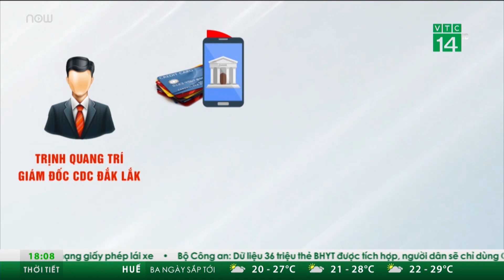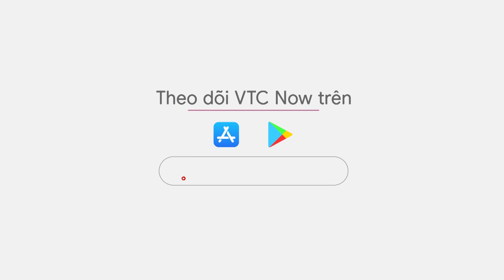Mâu thuẫn trên đường đi học về, 3 học sinh ở Nghệ An ăn lá ngón tự tử | VTC Tin mới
VTC Tin mới | Ngày 3/3, các bác sĩ Bệnh xá quân dân y, Đoàn kinh tế quốc phòng 4 tại xã Na Ngoi, huyện Kỳ Sơn (Nghệ An) vừa cấp cứu 3 học sinh trên địa bàn bị ngộ độc lá ngón.